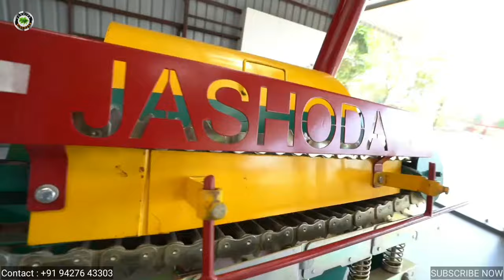THRESHER MACHINE JASHODA JT-19 | BEST RICE/PADDY THRESHER MACHINE | Dhan Jane Wali Machine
A Threshing machine or a Thresher is a piece of farm equipment that threshes grain, that is, it removes the seeds from the stalks and husks. It does so by beating the plant to make the seeds fall out.

What is Paddy Thresher?
The Paddy Thresher is a tool designed for threshing crops. The Paddy Thresher does not break the rice while threshing it, nor does it leave any rice behind. A special blower is built in for cleaning the rice. The Paddy Thresher can thresh one acre per-hour. It also threshes maize and disposes of corn cubes.

JASHODA AGRO WORKS

KHARA KUVA

SOJITRA-387240

Dist-ANAND, GUJARAT

thresher machine,
thresher machine price in India,
thresher shark,
thresher accident,
thresher machine video,
thresher machine ki setting kaise kare,
thresher machine working,
thresher agriculture,
thresher and tractor,
thresher animation,
thresher adjustment,
thresher attacking squid,
thresher audio,
a thresher shark,
a thresher farm machine,
thresher bhojpuri song,
thresher blade,
thresher Bhojpuri,
thresher cutter machine,
thresher chalane ka tarika,
thresher cutter,
thresher combine,
thresher catch and cook,
thresher company,
thresher cutter machine price,
thresher dhan,
tharesar dj,
thresher design,
thresher dhan wala,
thresher elevator,
thresher equipment,
thresher engine price,
thresher extractor,
thresher for mini tractor,
thresher for rice,
thresher free fire,
thresher for wheat,
thresher harvester,
thresher is used for,
thresher in agriculture,
thresher information,
thresher Indiamart,
thresher kaise banaen,
thresher ki kimat,
thresher ki setting kaise kare,
thresher kaise banaye